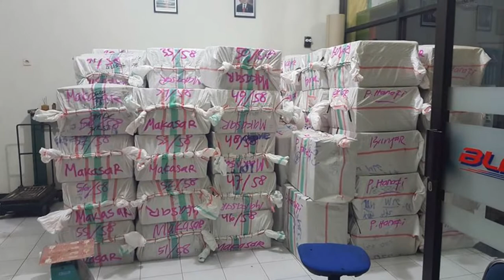Jasa Pengiriman Barang, Malang, Kota Batu, Kepanjen, Surabaya, Sidoarjo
BLOGC SPEED GROUP
COURIER - CARGO &amp; LOGISTICS
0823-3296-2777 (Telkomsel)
Jasa Pengiriman Domestic & Internasional

Cargo Specialis Indonesia Timur Via Kapal Cepat : Kalimantan-Sulawesi-Bali-NTB-NTT-Papua
- Paket &amp; Document
- Mesin &amp; Alat Berat
- Moving/ Pindahan
- Contaener/ FCL/ LCL
- Trucking/ Darat
- Pengiriman Laut
- Cargo Udara
- Kirim Mobil &amp; Motor
- Rent Car
- Makanan

Via laut (Fery Cepat)
- Kalimantan - Sulawesi - Papua
- NTB - NTT

Via Darat
- Jawa - Sumatera - Bali

By :
AMM Xpress Management

Malang :
1. Jl. Tariku IV No. 34 Malang

2. Kompleks Pertokoan Sawojajar Permai
JL. Danau Toba Blok E 26 Malang

Surabaya :
Ruko Pasar Wisata Blok Q No.14
Juanda Sidoarjo

Jakarta  :
1. - Jl. Raya Ps. Minggu, Komp. Triloka Kantor Taman Blok A No. 12 C Pancoran - Jakarta Selatan
2. - Jl radin inten II no 7f duren sawit jakarta timur